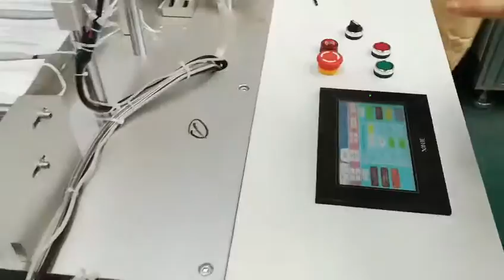mask machine 3ply Mask FFP2/FFP3 respirator machine packing máscara قناع마스크maschera machine